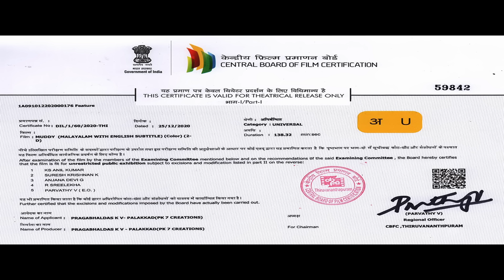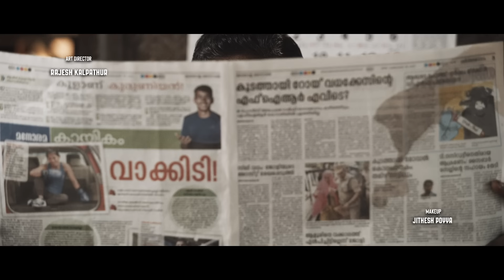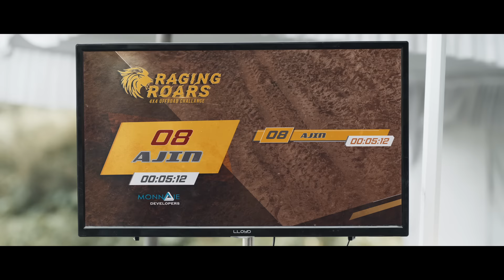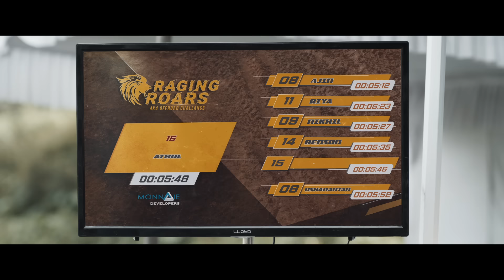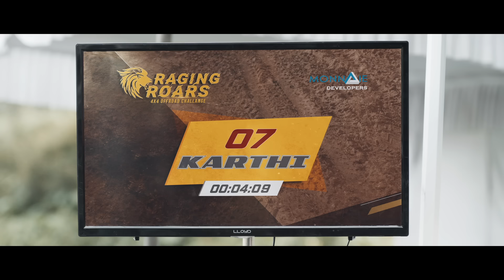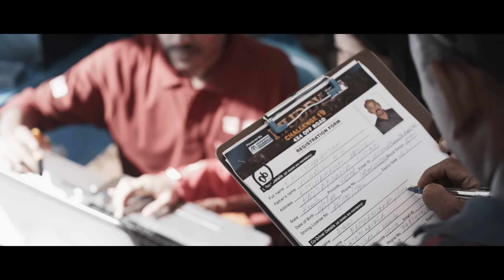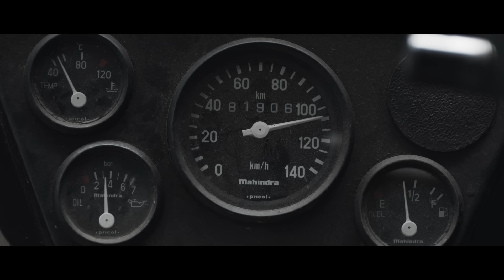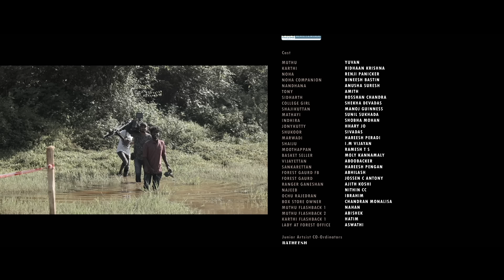Muddy Full Movie (Malayalam) | Dr.Pragabhal | Yuvan Krishna | Ridhaan Krishna | PK7 | Ravi Basrur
Proudly Presenting the Adventurous & India's First Mud Race Movie !! Watch the MuddyMovie

Muddy is India’s First Off-Road Mud Race movie directed by Dr. Pragabhal under the banner of PK7 Creations, starring Yuvan Krishna and Ridhaan Krishna in the lead roles. Muddy is a Pan India Movie going to be released in multi-languages.

Muddy movie is a combination of revenge, action, thriller, adventure, family, drama & humor. Mud racing & stunts were filmed realistically by the artists without any dupe. We have captured adventurous and interesting locations which aren’t framed in any movies till date. Also, a real mud race event with modified vehicles was conducted to bring in the visuals which will excite everyone.

Produced by Prema Krishnadas
Written and Directed by Dr. Pragabhal
Director of Photography: K G Ratheesh
Starring: Yuvan Krishna, Ridhaan Krishna, Anusha Suresh, Amit Sivadas Nair, Harish Peradi, I M Vijayan, Renji Panicker. Manoj Guinness, Sunil Sukhada, Shobha Mohan, Hhary Jo and Others
Distributors : Sri Venkateswara Creations, Bahar Enterprises
Screenplay & Dialogues : Dr.Pragabhal, Mahesh Chandran, Sreenath Nair
Dialogues : R P Bala (Tamil), Mohan Nair (Hindi), M Rajasekhar Reddy (Telugu), Vybhav M (Kannada)
Mud Race Choreography : Dr.Pragabhal
Colorist : Ranga
Chief Associate Directors : Nithin C.C, Rabiat (Russia)
Associate Directors : Harisuthan Meppurath, Akhil
Stills : Shibi Shivadas
Action Choreography : Run Ravi
Costume Designer : Arun Manohar
Mud RaceTrack Designer : Yogesh
Art Department : Rajesh
Spot Editor : Libin Lee, Sadhique
Post Production Manager : Karthik Chennai
Production Controller : N.K Devaraj
DI : IGNG Studio | VFX : D NOTE Studio and DTM
Publicity Designs : Kaani Studio, Bangalore
Online Marketing Consultant: Abijith Joju
Digital Partner : Silly Monks
Digital Strategy : CZone Digital Network
Digital Media PR : Prasad (Silly Monks), Czone Digital Network, Studio Unees, Kaani Network, The KreeAtma, Haida Studios, Third Eye Media, Vision Events and Promotions (Dattathreya), OPA Sha Shabeer & Rex, Team PK7, Team MONNAIE
PRO : Sakthi Saravanan, Harisankar (PR 360), Vamsi Sekhar, Sudeendra

Ravi Basrur Music Team :

Voice Over Artist: Girish Chandran
Trailer Dialogue Script: Varadharaj Haarman

Music Producers: Ravi Basrur, Bharath Madusudan, Sachin Basrur
Sound Effects: Nandhu J K.G.F
Ethnic String & Guitar: Subhani Ongole

Singers Group:
Umesh Karkada, Krishnamurthy Basrur, Chethan Handattu, Krishna Basrur, Nagaprakash Kota, Vijay Basrur, Ramakrishna Basrur, Poorna Basrur, Bhargav Basrur

Mixed & Mastered By: Ravi Basrur
Music Mix & Master @: Ravi Basrur Music & Movies Basrur